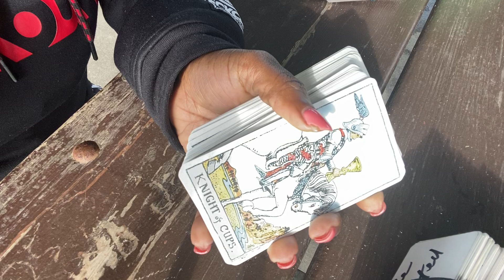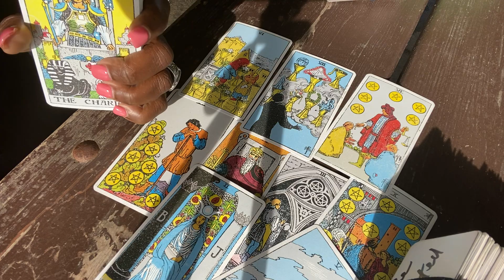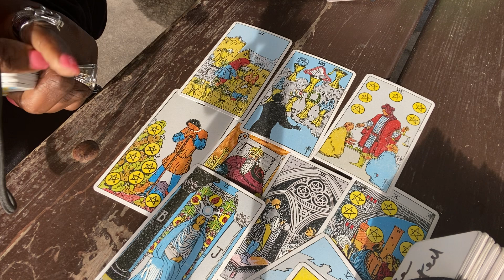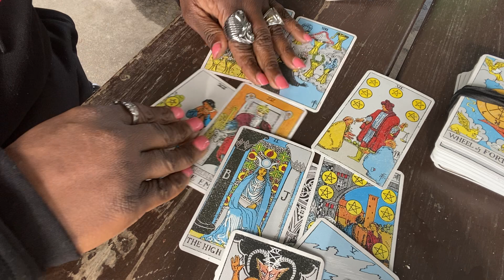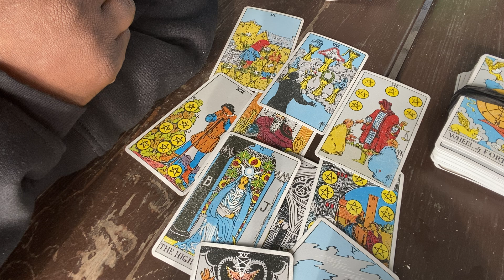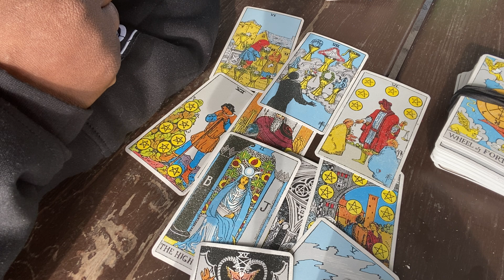SNAKE TRYING TO CAUSE TROUBLE ABOUT THESE KIDS LOOKS LIKE CHILD SUPPORT ❤️2023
General message
$missqueenpents

Text first before calling to get info on personal readings